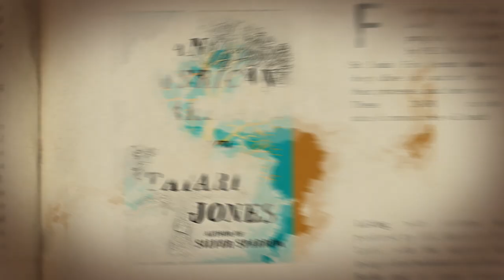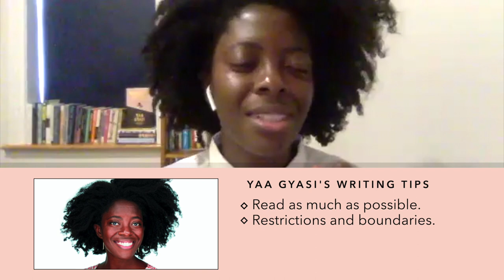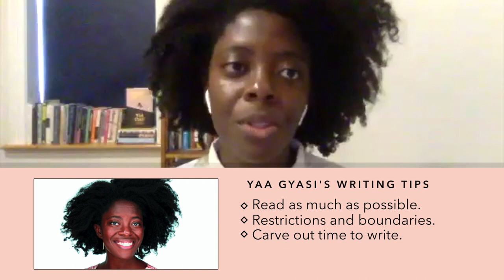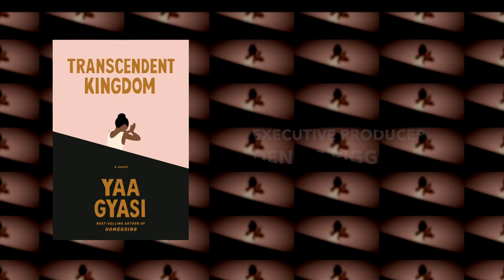Yaa Gyasi's Transcendent Kingdom, a deeply intimate, layered novel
Gifty is a sixth-year PhD candidate in neuroscience at the Stanford University School of Medicine. She is studying reward-seeking behavior in mice and the neural circuits of depression and addiction in order to answer the central question “Are we going to be OK?” Her brother, Nana, was a gifted high school athlete who died of a heroin overdose and her suicidal mother is living in her bed. Gifty is determined to discover the scientific basis for the suffering she sees all around her.